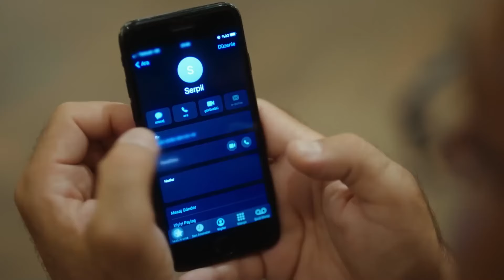Emir'in Sürpriz Ziyareti! - Senden Daha Güzel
Efsun, Emir'i merak etti. BENİMLE YARIŞAMAZSIN

Efsun'un annesiyle gizli gizli görüştüğünü ve onun yanında çalıştığını öğrenen Ferdi, Efsun'u evlatlıktan reddeder. Efsun kendi ailevi problemleriyle uğraşırken Emir de onunla baş başa kalmaya çalışmaktadır. Çünkü Emir'in yıllardır ulaşamadığı karısı birden ortaya çıkmıştır.

KÜNYE
TÜR: ROMCOM
YAPIM ŞİRKETİ: GOLD FİLM
YAPIMCI: Faruk Turgut
YÖNETMEN: Deniz Koloş
SENARİST: Ayşe Üner Kutlu